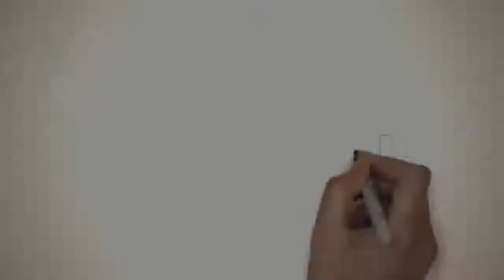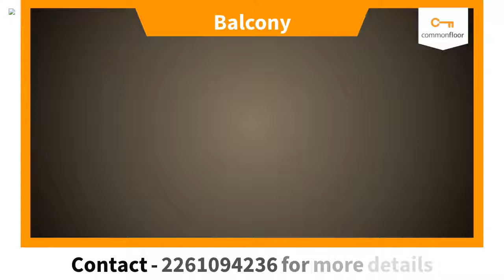Paradise Sai World Empire - Paradise Group | Apartment in NaviMumbai | CommonFloor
Project Title Description - Paradise Sai World Empire is an ultimate reflection of the urban chic lifestyle located in Kharghar, NaviMumbai. The project hosts in its lap exclusively designed Residential Apartments, each being an epitome of elegance and simplicity.

Builder Description - It's been a long yet fruitful journey for Paradise Group. We began more than two decades ago with a clear aim of providing a lavish and appealing space for all to dwell. We have come a long way after constructing more than 100 successful projects across Navi Mumbai as of today's date. This rendezvous of more than 25 years has made us a team of highly experienced construction experts. Keeping abreast with the latest technology and implementation of world-class techniques are the reasons why our structures are not just luxurious design marvels, but also a perfect specimen of 'beauty with quality'.